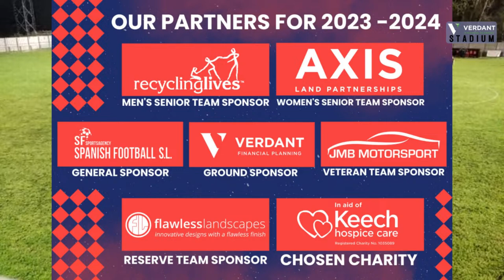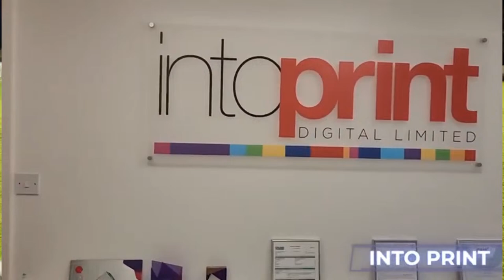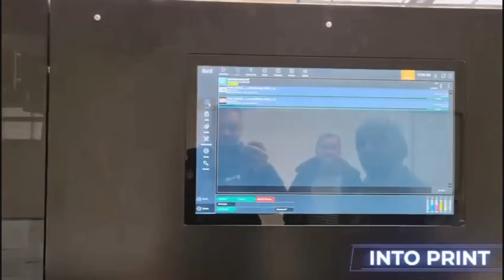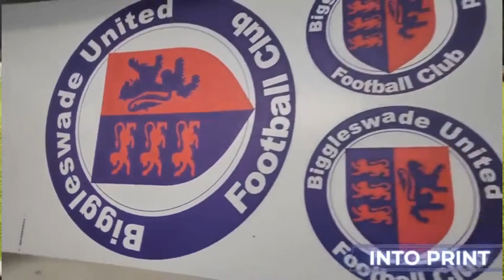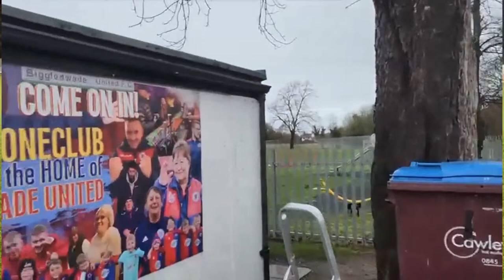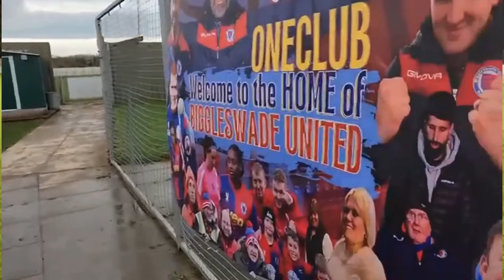LIVE: BUFC vs Yaxley FC | Hinch Cup Round 2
🏆 We're back at the Hinch Cup 🏆

It's the 2nd round of the Hinch Cup under the floodlights here at the Verdant stadium!

🆚 Yaxley FC
🕝 7:45 PM
📍 SG18 0AA
🏟️ Verdant Stadium
🏆 Hinch Cup

Let's go United. Join us this evening for the LIVE streaming of the match.